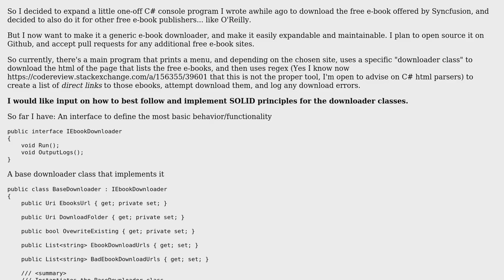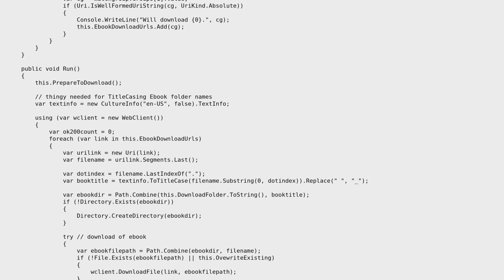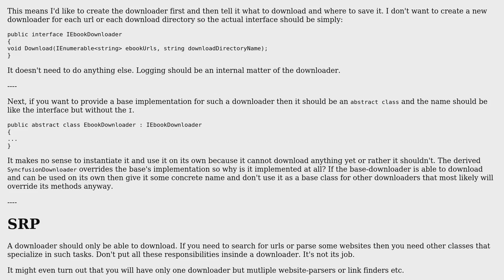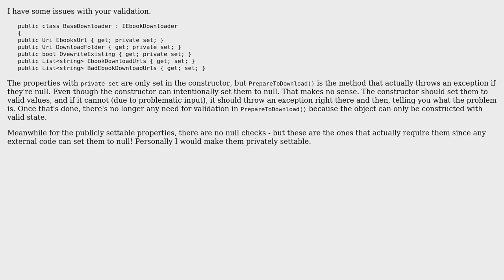Free general e-book downloader (2 Solutions!!)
Free general e-book downloader

With thanks & praise to God, and with thanks to the many people who have made this project possible! | Content (except music & images) licensed under CC BY-SA | Music | Images & others | With thanks to user unknownprotocol user t3chb0t user 404 and the Stack Exchange Network Trademarks are property of their respective owners. You are responsible for your own actions.